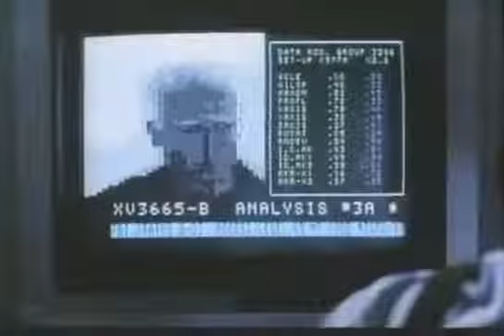Ultimate Trailers | Shadowchaser (1992)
One of the best cyborg action flicks of the time, check out this awesome retro trailer for Shadowchaser (1992).